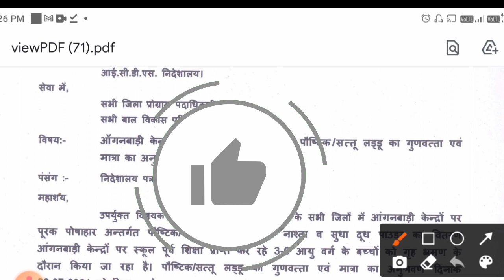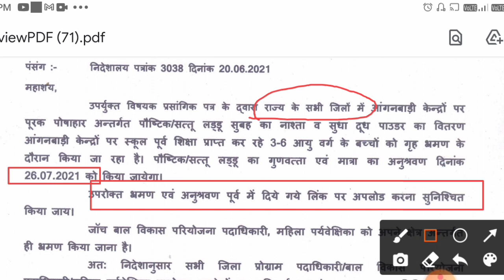बड़ी खबर! सभी आंगनवाड़ी केंद्रों पर कराई जाएगी इस तारीख को जांच! anganwari poshahar vitran!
🙏 आप सभी आंगनबाड़ी बहनों का हमारा चैनल dk technical gya मैंंं स्वागत हैै!